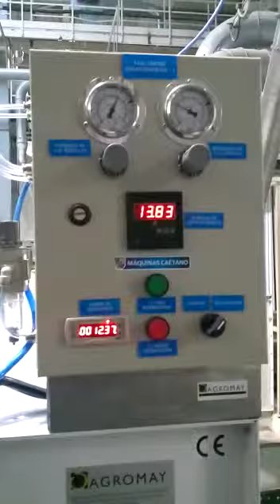Vídeo Peladora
Vídeo Peladora  de Arroz Agromay/Caetano